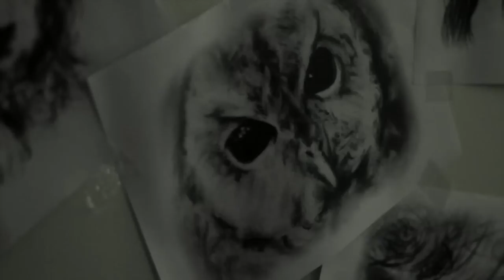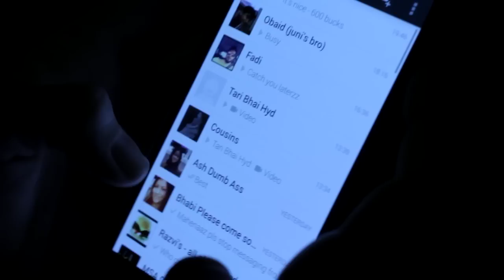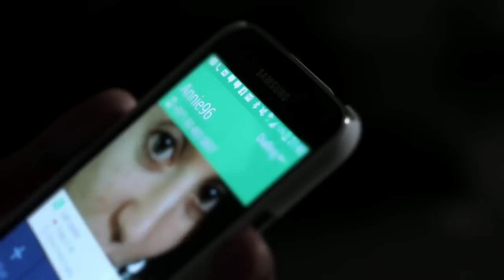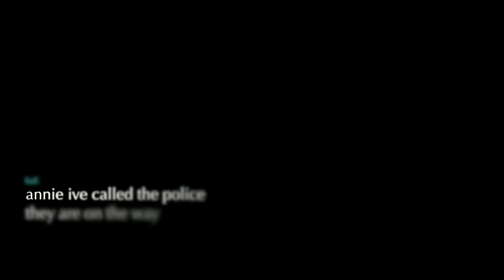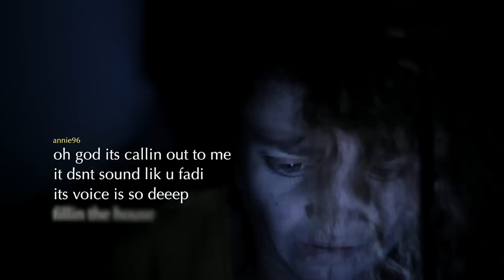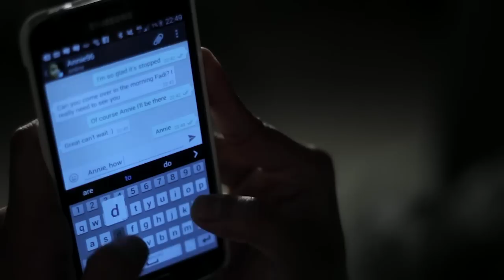Annie96 - Award Winning Thriller Short Film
Two teens chatting over WhatsApp share a terrifying experience they hadn't bargained for.
Starring Hala Ahmed & Mish'al Eskander

A film by Tabarak Razvi & Imad Rihan